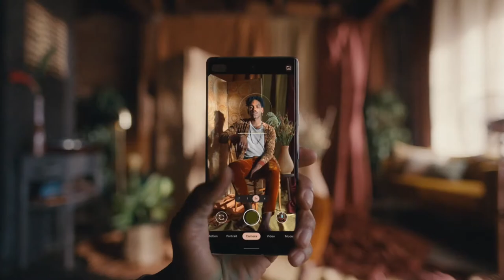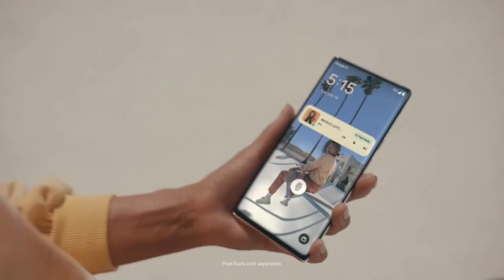Google Pixle 6A - Full Spacification lekas | Great Parfomus in Camera | 4x4Unbox